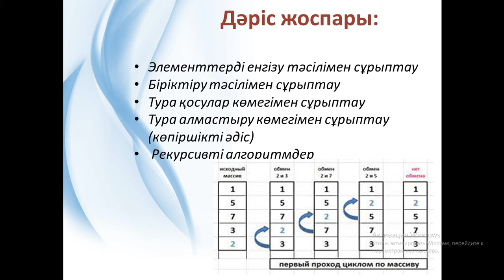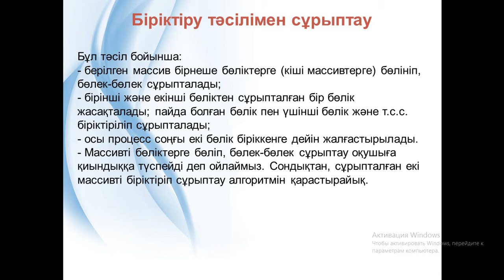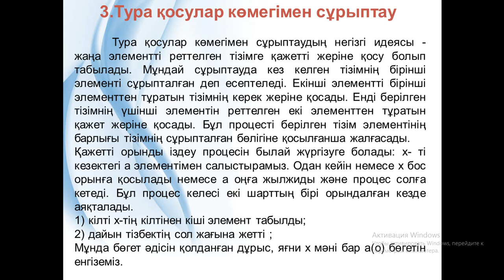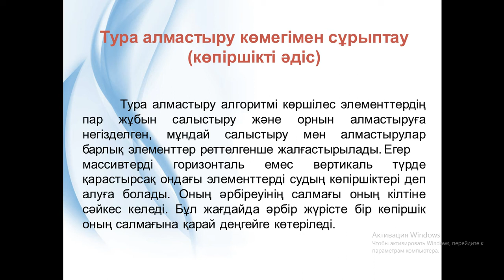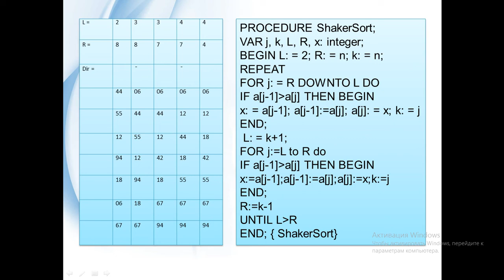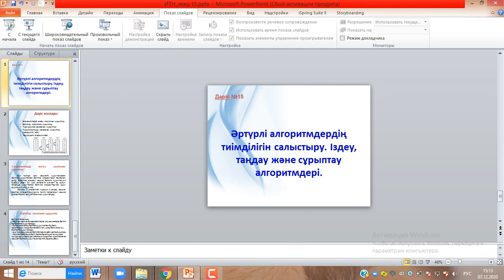ИТН. лекц 14